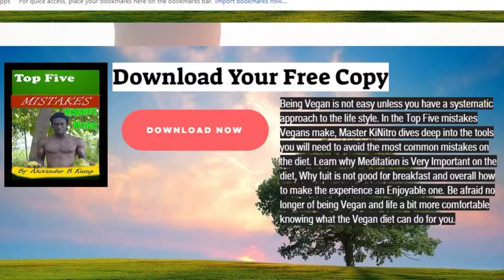What you Need to Know Before Going Vegan!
Namastu Family.
You have already thought about it before, Going Vegan.
But that may be a mistake- you may not be ready for it.

It is like throwing  a kid in the water with out making sure he/she ha sthe technique down pack to swim.

that can be disastrous!

So before you attempt to go Vegan , consider these things so you can approach this important life decision correctly.

and download your copy of top five mistakes Vegans Make.